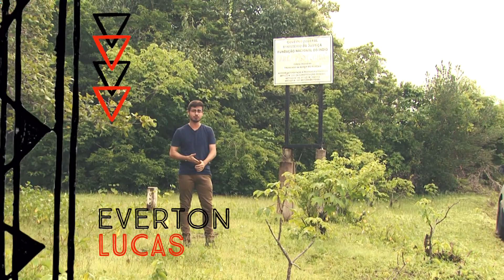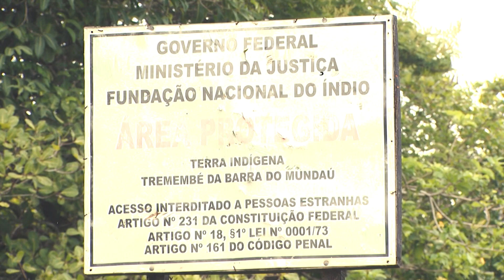BATIPUTÁ: A COLHEITA DO FRUTO SAGRADO DOS TREMEMBÉS Part. 1 | Série Reportagem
JornaldaTVC PovosIndígenas Tremembé | O Jornal da TVC exibe uma série de reportagens sobre a colheita dos frutos sagrados da tribo dos Tremembé da Barra do Mundaú. Localizados na cidade de Itapipoca, no litoral cearense, esse povo é guardião de uma tradição inestimável. Acompanhamos a colheita do Batiputá, um fruto sagrado que alimenta e cura. Além de ser utilizado na culinária da aldeia, o óleo extraído do fruto possui propriedades antiinflamatórias, sendo assim utilizado também no tratamento de enfermidades. Nossa equipe de reportagem foi até a tribo no ano passado, ainda antes da pandemia de Covid-19 chegar no Ceará.